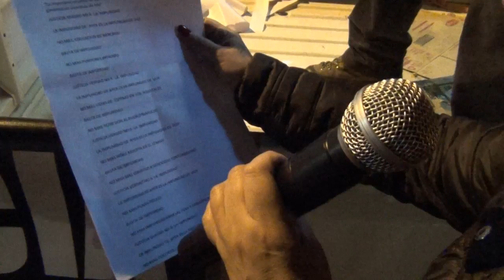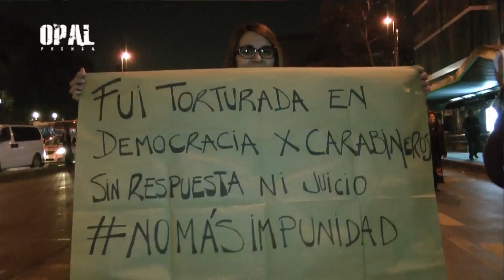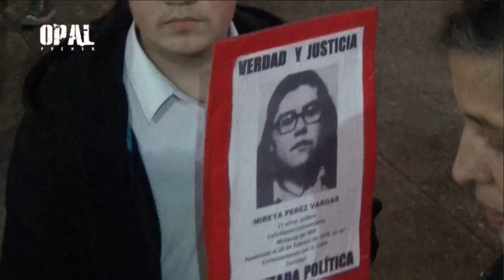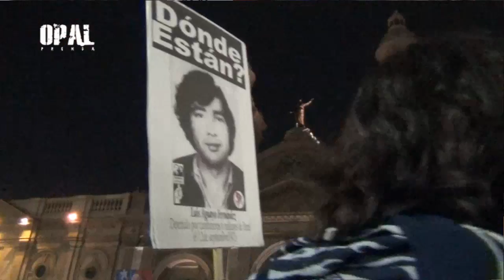Chile: Así fue la marcha contra la impunidad en crímenes de la dictadura.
Para que nadie pierda la memoria. Comparte

Cientos de personas marcharon por el centro de Santiago denunciando la impunidad de autores de delitos de lesa humanidad.

Los participantes señalaron que en la actualidad continúa el modelo de la dictadura en cuanto a las leyes laborales y que los problemas en educación y de salud son vestigios de aquella época.

Los manifestantes se desplazaron desde Plaza Italia hasta Plaza de Armas pidiendo terminar con: la impunidad a quienes cometieron delitos de lesa humanidad; beneficios para procesados e incluso pidiendo la salida del Comandante en Jefe del Ejército, Humberto Oviedo.